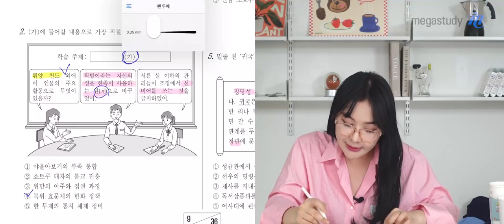[메가스터디] 역사 이다지쌤 - 2025학년도 고3 3월 학평 동아시아사 해설강의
동아시아사 이다지 선생님의 2025학년도 고3 3월 학평 동아시아사 해설강의영상입니다.

- 동아시아사 이다지 선생님을 더 알고 싶다면?